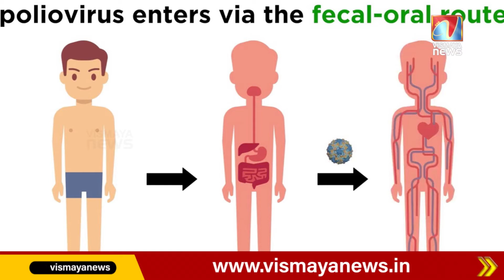ന്യൂയോർക്കിൽ അടിയന്തരാവസ്ഥ പ്രഖ്യാപിച്ചു